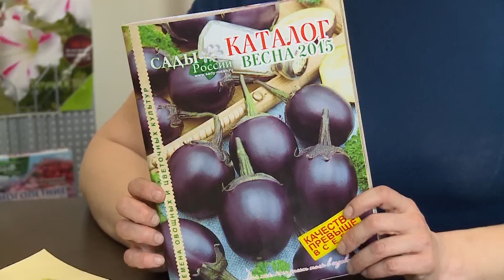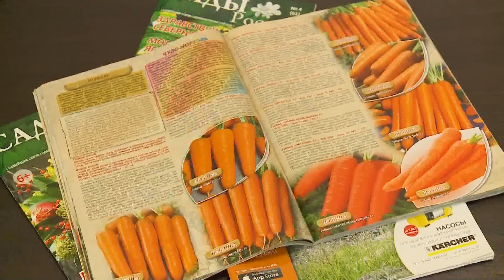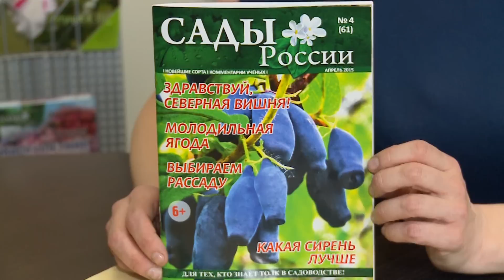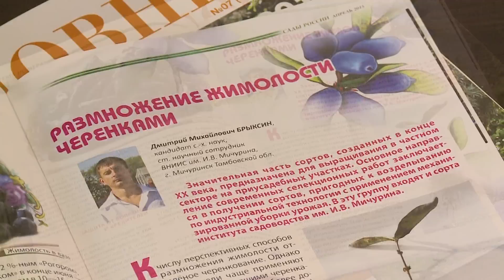Программа "Наш Сад" № 52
Сегодня в программе :
 - Световое проращивание картофеля
 - Секрет идеального грунта,советы почвоведа
 - Домашний Лимонарий,с чего начать
- Поговорим о лете на страницах прессы